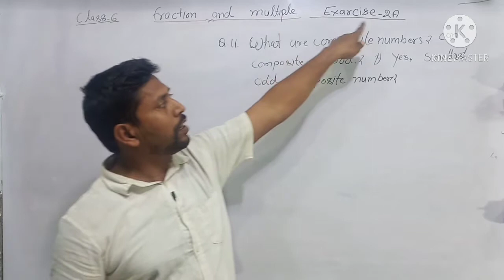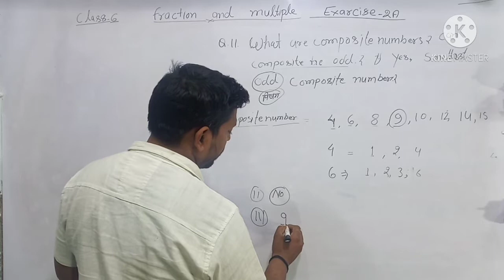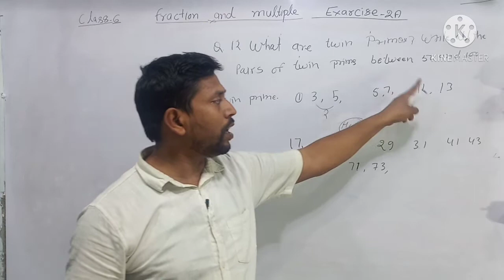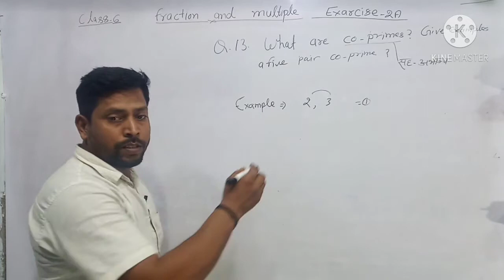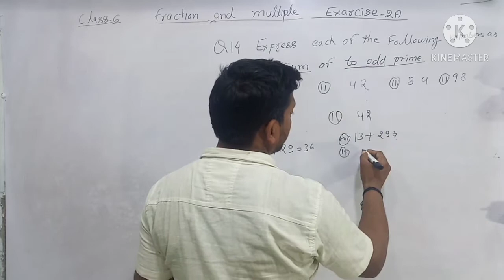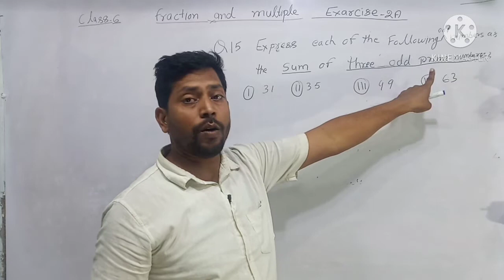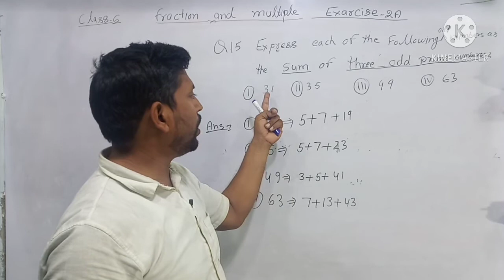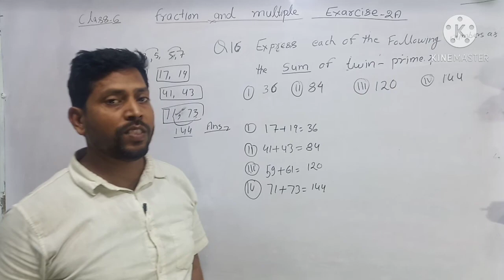Class -6 | NCERT | Factor & Multiple - Exercise 2A Part-3 | Learn Factor and Multiple in Hindi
In this video, You will learn , What is Factor and Multiple of any number. what are the differences between factor and Multiple. What is Composite Number, Odd & Even Composite Number. what is twin prime, What is Co-prime. how to add odd and even prime number

Hi Guys,
I am Amit Kushwaha from India, intended to provide few valuable information so in view of this I have created following channels like website, blog and YouTube link are given below:

These channels are covering Education in India, Its Evolution from ancient, medieval and Modern period, structure of education in India, Apex governing body to give approval to run different courses and certifications, evolution of banks in India, health and Fitness (Gym & Yoga), some pandemic disease and its history, Beauty related information, auto-mobile and different tourist places in India in the form of Text Material, Videos etc.

Thanking You
Amit Kushwaha
Managing Director
Our A2Z Services and Our A2Z Blog